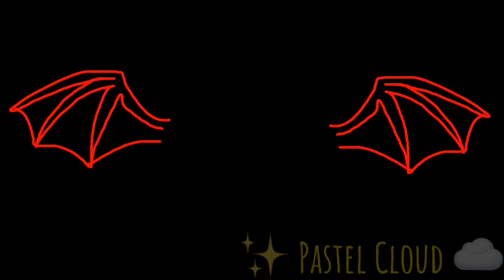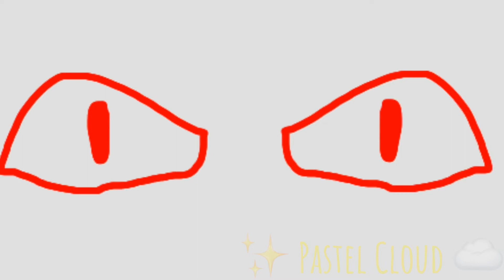Animation reel 2021 🎆Happy new year!🎇 (FW AND BLOOD W)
Hey guys girls and other genders!

Happy new year I hope you all stay safe and has had a fun New Year.

This is pretty late but whatever

Anyways that’s pretty much it!

Stay safe and stay lazy!